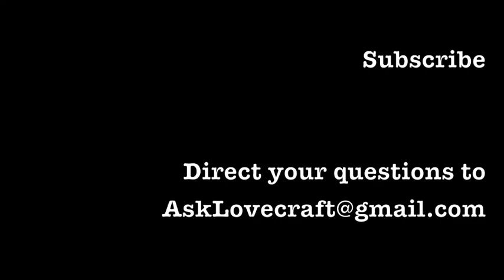Ask Lovecraft - Dolphins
In which we weigh the intellectual capacity of cetaceans and its ramifications.